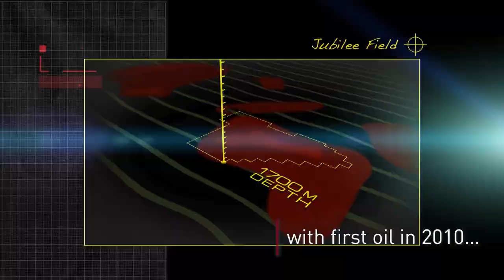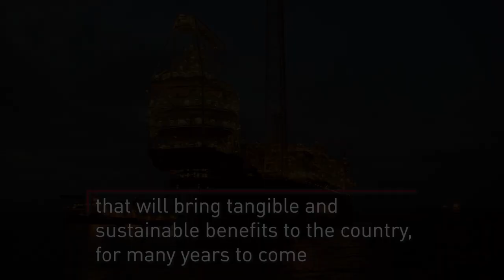Tullow in Ghana 2019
Overview of Tullow in Ghana 2019